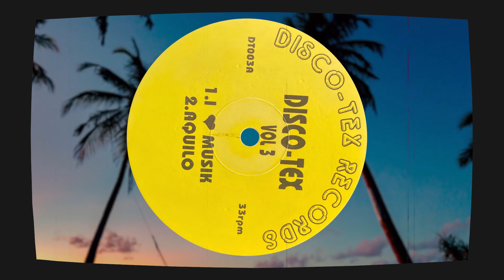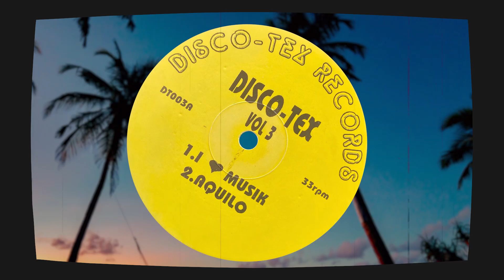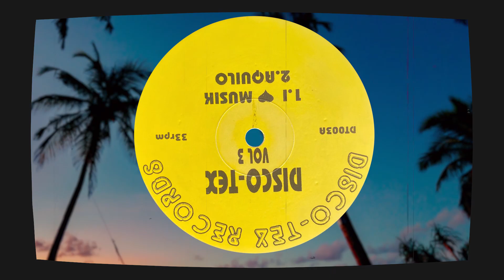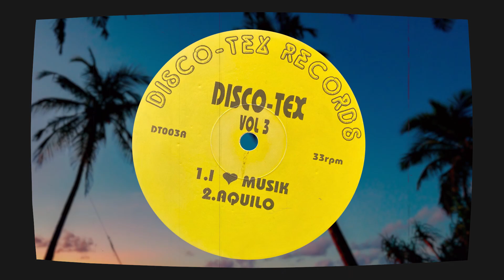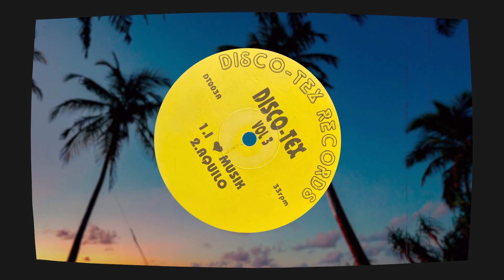Disco-Tex - Aquilo (1996)